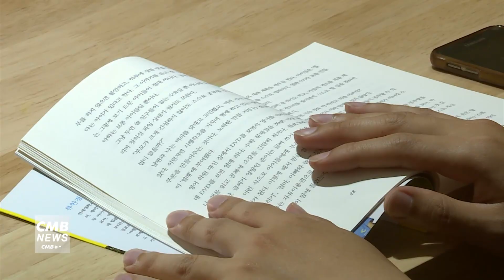[서울뉴스]장안어린이도서관, '6월 문화가 있는 날' 프로그램 운영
장안어린이도서관이
'6월 문화가 있는 날' 프로그램을 운영합니다.

6월 26일 오전 10시 30분부터 오후 1시까지
성인 12명을 대상으로 한 '가죽 카드지갑 만들기' 수업이 열립니다.

같은 날 오후 4시부터 5시 30분까진
초등학교 1~3학년 12명을 대상으로
'가죽 곰돌이 키링 만들기' 수업이 운영됩니다.

수강료와 재료비는 모두 무료이며
참여를 희망하는 주민은 도서관 홈페이지를 통해
선착순으로 온라인 접수하면 됩니다.